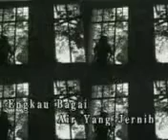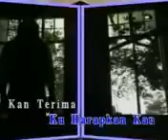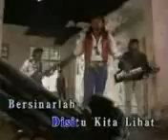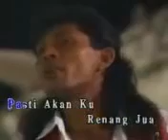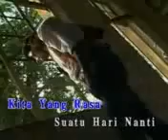Iklim Suci Dalam Debu